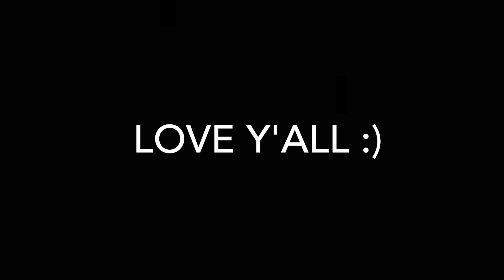keys to the homies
Its a summer time thing.  Music: The Selector, Bomb the Music Industry!, Alex G like a typical skater